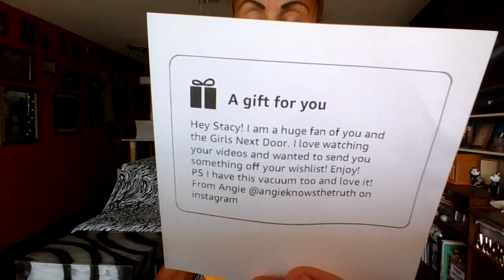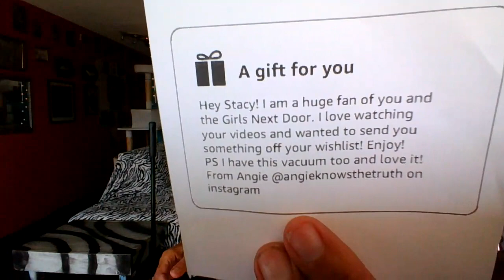What`s in the Box? Thank You AngieKnowsTheTruth!